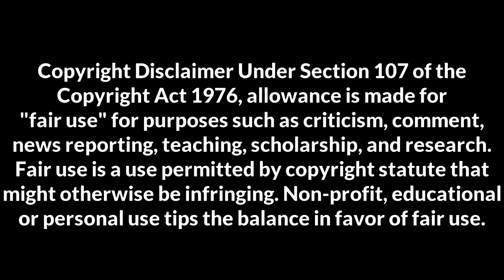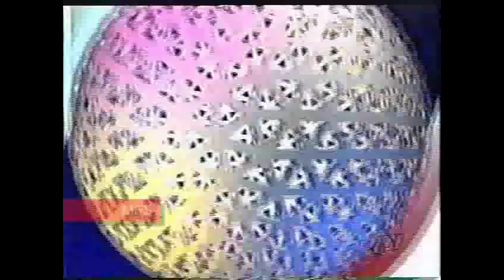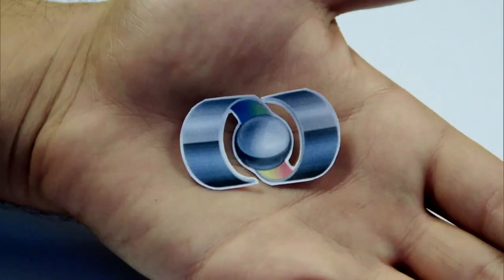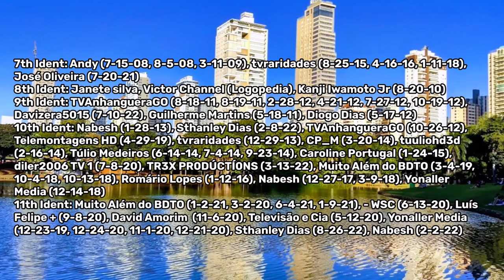TV Anhanguera Logo History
NOTES:
- Logopedia was my main reference for this video (along with a playlist I discovered on TR3X's logo history on the same TV network created by Canal! TV and International Society).
- Logopedia states that the first logo was used in 1962, but according to the Brazilian Wikipedia and TR3X PR0DÚCTÍ0NS, the network launched in 1963, which is why I stated it was introduced in 1963.

I am the first YouTuber in Oceania to do a logo history on this network. I really do enjoy making ident histories on Brazilian TV stations. There's just something about them that makes me want to dig deeper into their history of them. I have been inspired by TR3X PR0DÚCTÍ0NS.

Rede Anhanguera is a Brazilian regional television network that operates in the states of Goiás and Tocantins.